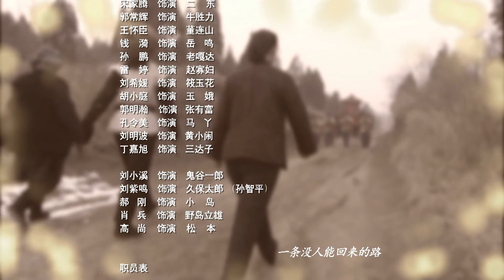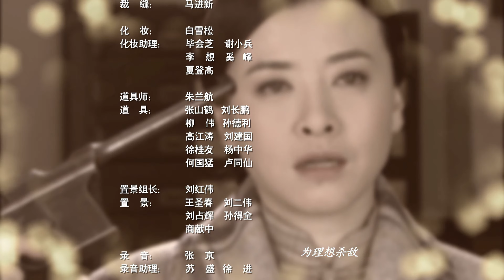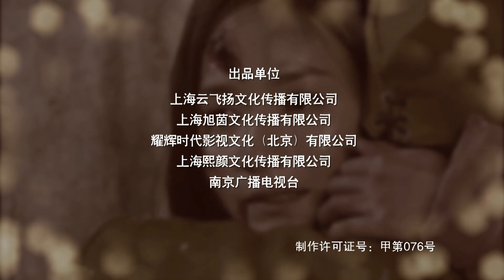孤胆雄兵营 22丨雄兵营战士在敌占区与日军大部队一次次展开斗智斗勇的游击战，并最终迎来了抗战胜利的曙光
抗联独立营营长江雪原，回到肇州城，召集旧部重建抗联。日军突击检查百福楼，翻译官钱义来救了江雪原，被江雪原成功策反。岳鸣是国民党蓝衣社成员，手中有部电台，江雪原拼死从日军手救出岳鸣使其成为了一名抗联战士。江雪原从日本人手中夺回老黑风的尸首，借机收编了黑风岭的绺子。老黑风的妹妹火凤凰对江雪原心生爱慕。江雪原计划斩杀鬼谷一郎。牛胜力查出鬼谷的行踪规律，然而行动却遭到一个冒失的年轻人孙智平看似“无心”的破坏。